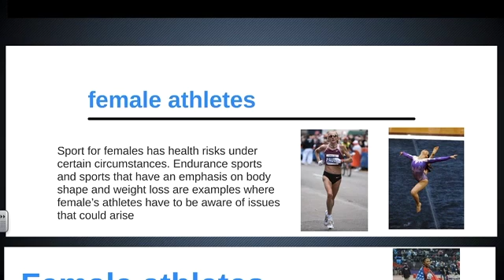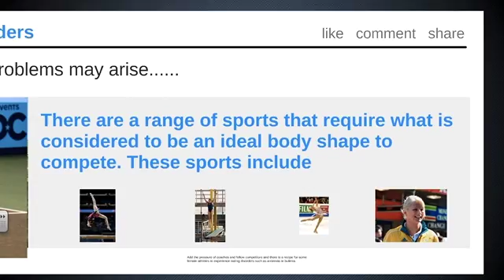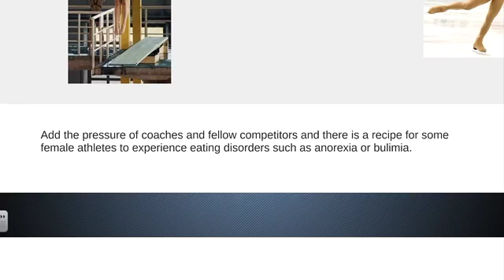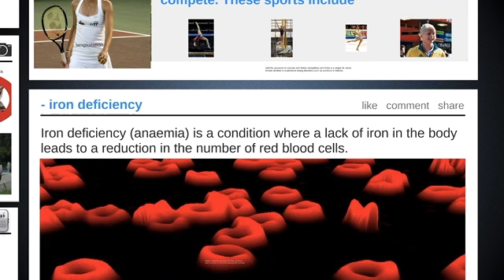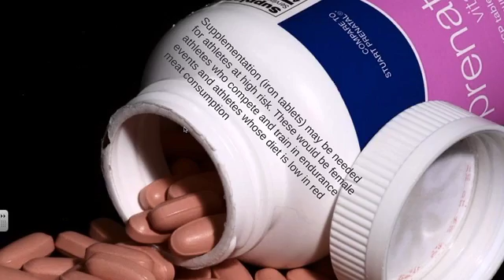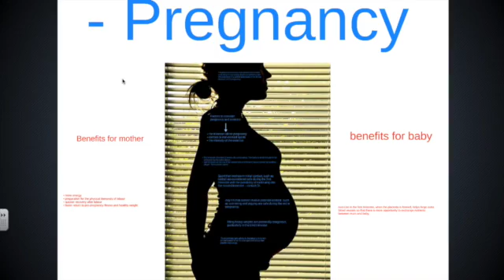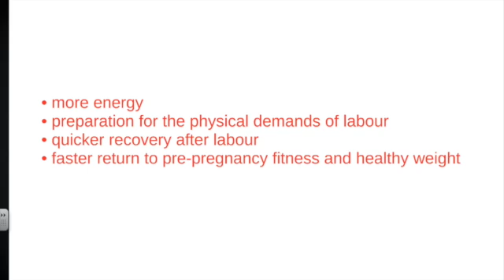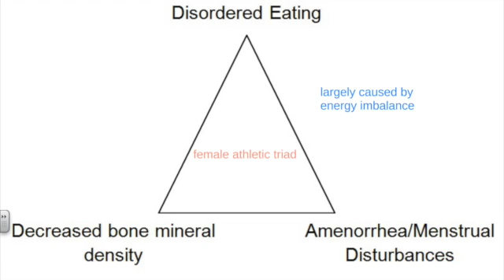HSC PDHPE Sports Medicine. Female Athletes.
• female athletes
− eating disorders
− iron deficiency
− bone density
− pregnancy